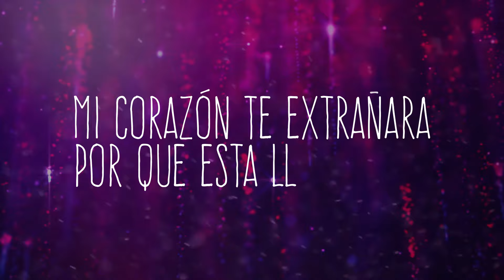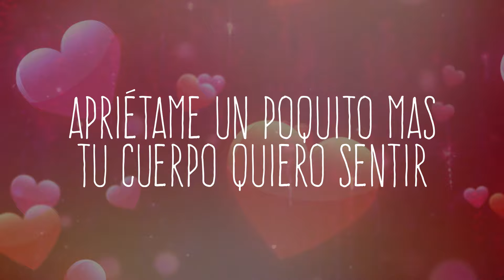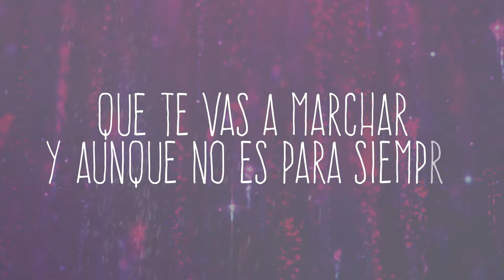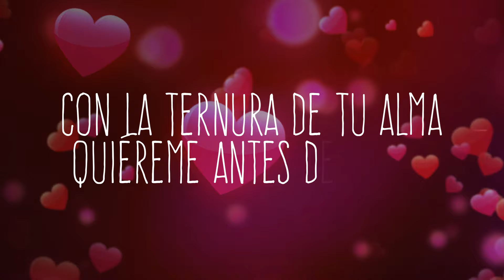Marisela - Siénteme, Ámame, Quiéreme (Version Banda) [Video Lyric]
Titulo: Siénteme, Ámame, Quiéreme (Version Banda) [Video Lyric]
Interprete: Marisela
Sello: IM Music Group